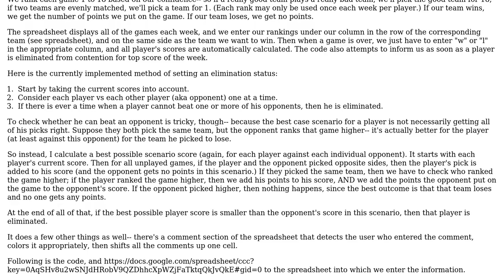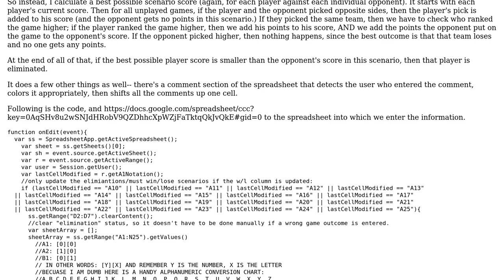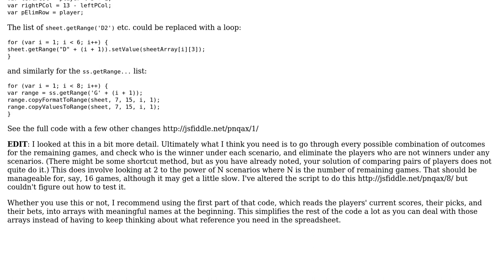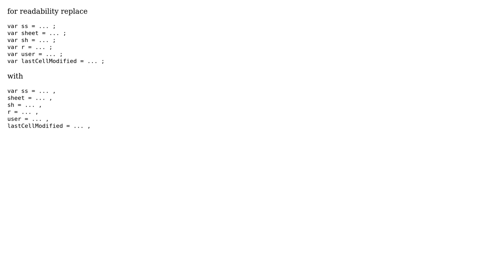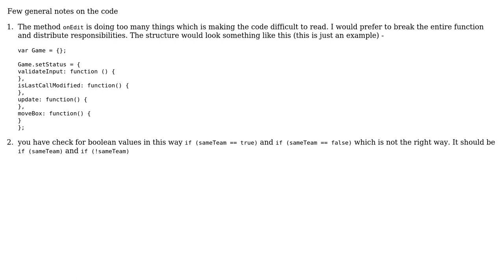Code Review: Tracking weekly picks for NFL games (3 Solutions!!)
Code Review: Tracking weekly picks for NFL games

With thanks & praise to God, and with thanks to the many people who have made this project possible! | Content (except music & images) licensed under CC BY-SA | Music | Images & others | With thanks to user Stuart user rich tier user Kinjal user Jamal user Dr.Queso and the Stack Exchange Network Trademarks are property of their respective owners. You are responsible for your own actions.